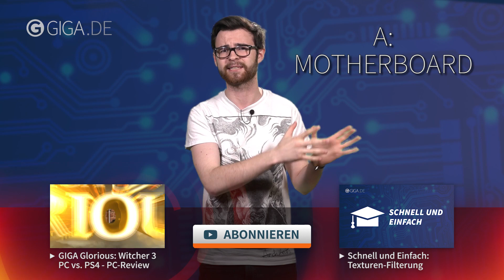Übertakten / Overclocking erklärt - Schnell und Einfach - GIGA GAMES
Wie funktionieren übertaktete Prozessoren und worauf muss man achten?

JETZT für das nächste Thema abstimmen!

Wer aus seinem verbauten Prozessor mehr rausholen will, als was der Hersteller dafür vorgesehen hatte, der interessiert sich höchstwahrscheinlich für's Übertakten! Was genau das ist und wie das funktioniert, erkläre ich in einer neuen Folge Schnell und Einfach.